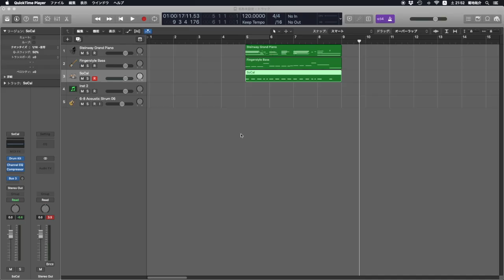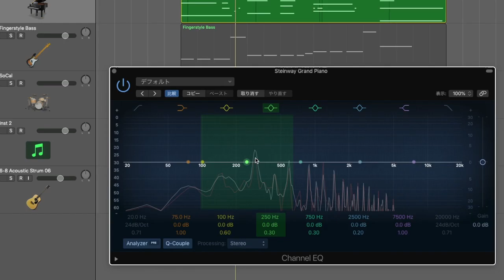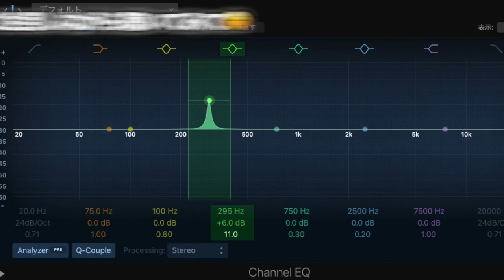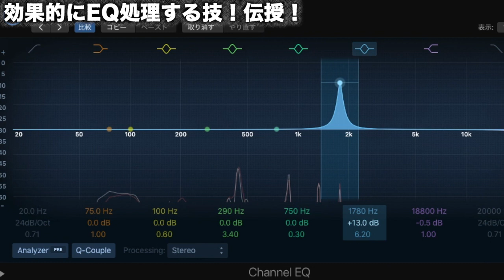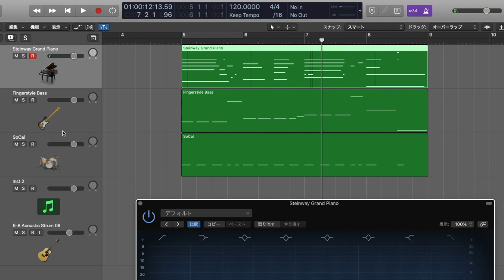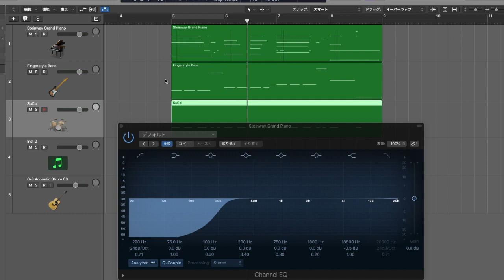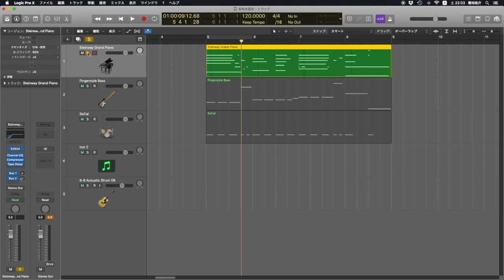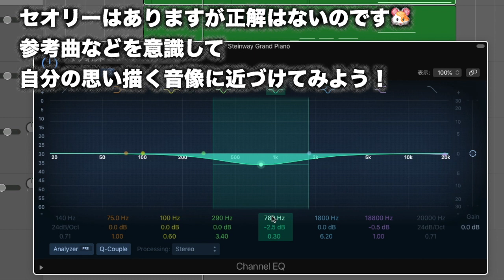【ミキシング】迷いがなくなるEQの考え方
【応用編】迷いがなくなるEQの考え方　コツ　豆知識【使い方】イコライザー　MIX ミキシング　DAW TrackMake マスキング　帯域　住み分け　ピーキング　ローカット　ハイカット　 聴き比べ

初めましてカジュアルDTMを考案しました
DTMアドバイザーのキックン★と申します。

今回はあなたのサウンドが確実にブラッシュアップされる内容です！

EQブーストしすぎていないですか？
削る場所を間違えていないですか？

それ以前にそこをどういじったらいいか
よくわからずとりあえずなんとなくいじっていますか？

どこをどの様に弄るべきか
基準やコツが音を交えてわかる！そんな動画です！

この考え方が身につけば正解がないミキシングの世界でも
右往左往することが無くなります！

実際のレッスンをスクールで行っているからこその内容を目指しています
ご意見などありましたらコメント欄にくださいませ★

音楽は聴くものから遊ぶ、作る物へ！
講師の仕事を通しもっと多くの人に制作の楽しさを広めたいと思い動画制作をはじめました！

音楽制作！！というとハードルが上がった様に感じられるかと思います。
しかし今やソフトの進化し、、
気軽に曲を作り遊べる様な仕様に進化してきました！

しかし説明書を読んだり使い方を調べるのはある程度時間がかかり腰が重いと感じられる方も多いと思います。

その為、長年有名スクールでDTM指導を行ってきた経験を生かし
分かりにくいところや、痒いところに手が届くカジュアルな独自の内容で音楽制作の具体的な方法をお伝えしています！

是非ご覧になりコメント欄は皆様の情報共有や
楽しい交流の場になったらと考えております！
効果的な勉強方法を載せていますので是非遊びに来てください★

noteではこれからアイドルやシンガー、ダンサー、youtuber等
活動を始めたい方にお安く楽曲の使用権を販売しています！

楽曲制作依頼はココナラ で
少ない枠ですが承っています☺️
行おうと思った理由もありますので説明欄みてみてください

何かお力になれたらと思いますので＾＾
是非試聴もしてみてください！

それでは　読んで、見てくださりありがとうごさいました！
キックン★のカジュアルDTM講座よろしくお願いします！